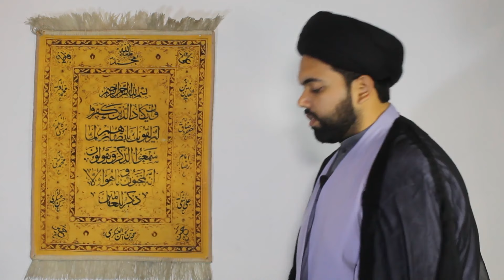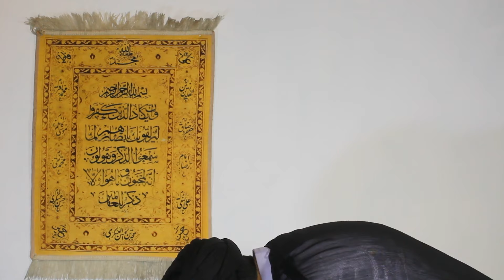19 Ramzan Amaal Ka Practical Tarika | Shab e Qadar Practical | شب قدر | Maulana Syed Ali Naqi Kazmi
19 Ramzan Ke Amaal
19 Ramzan Ke Amaal
19 Ramzan Ke Amaal
19 Ramazan Ke Amaal
19 Ramadan Ke Amaal
19th Ramzan Ke Amaal
19th Ramzan Ke Amaal in Urdu
19th Ramzan Ki Namaz
19th Ramzan Ki Dua
19th Ramzan Ki Fazilat
19th Ramzan Ke Fazail
19th Ramzan Ka Khas Amal
19th Ramzan Ka Roza
19th Ramzan ki Raat Ke Amaal
19th Ramzan Ke Din Ke Amaal

00:00 Intro
02:37 Shab e Qadar Namaz
06:43 Istighfar
07:08 Quranic Amal
11:26 100 Rakat Namaz
12:42 Shab e Qadar Dua
14:20 Istighfar Tasbeeh
14:51 Lanat On Ibne Muljim
15:37 19th Ramzan Duas
17:07 Ziarat Imam Hussain A.S

Official YouTube Channel Of Maulana Syed Ali Naqi Kazmi